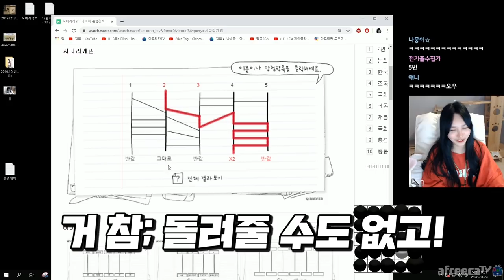시청자 vs 걸뽀 오목미션 세기의 대결 ㅋㅋㅋㅋ